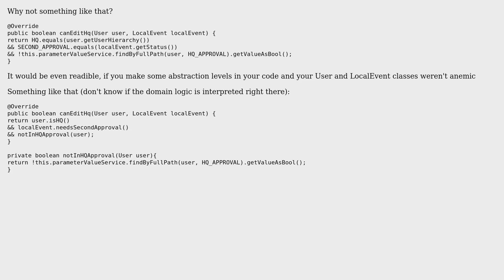Code Review: It's better simply returning true/false or return the variable?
With thanks & praise to God, and with thanks to the many people who have made this project possible! | Content (except music & images) licensed under CC BY-SA | Music | Images & others | With thanks to user Johann Kexel user Dennis and the Stack Exchange Network Trademarks are property of their respective owners. You are responsible for your own actions.